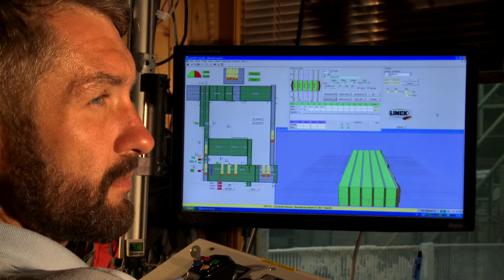LESS & TIMBER Čáslav Sawmill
Čáslav Sawmill is the best equipped wood processing plant specialized in large diameter coniferous wood in Central Europe. It processes large diameter logs (spruce 80%, pine 15%, larch 5%). The main products are joinery sawn timber, quarter-sawn lamellas for the production of glued window and door scantling. It also produces different kinds of construction wood, roof battens and palletwood.